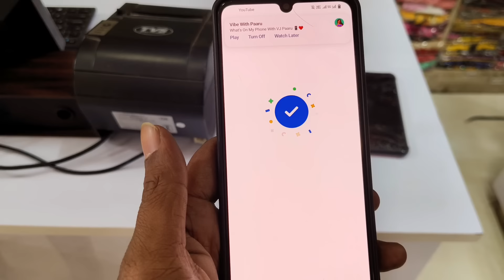வளைக்காப்புக்கு பட்டு புடவை 50000ரூபாய்க்கு எடுத்தாச்சு🥰